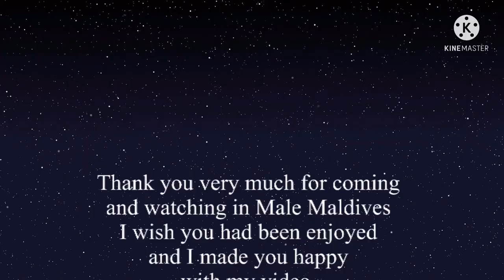THE BEAUTY OF MALDIVES||BALIKAN ANG NAKARAAN